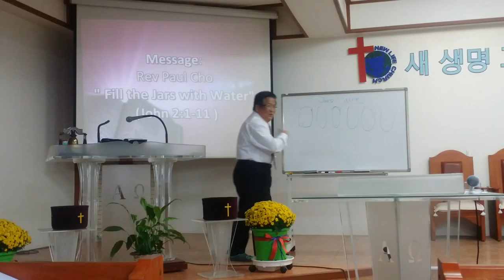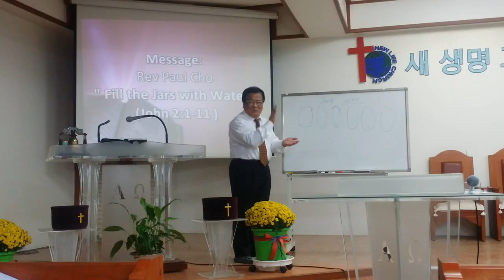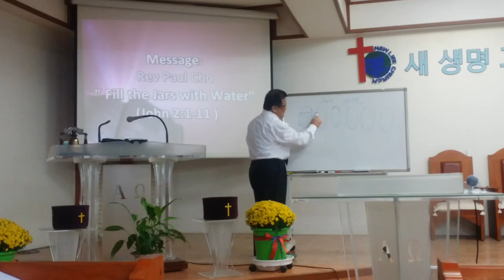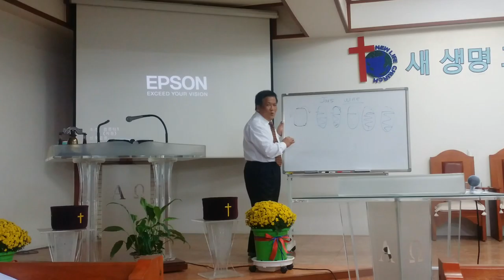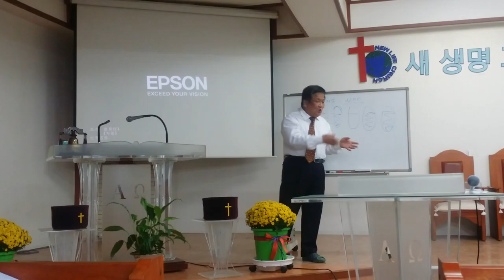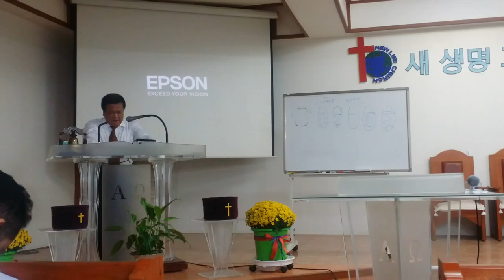Fill my jar with water by Rev.Paul Cho